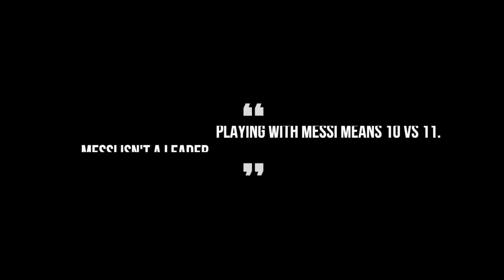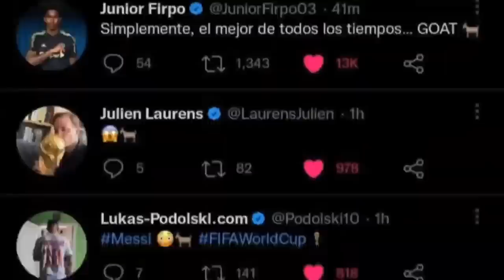[Movie] Argentina Lionel Messi_Destined To Win The World Cup 2022